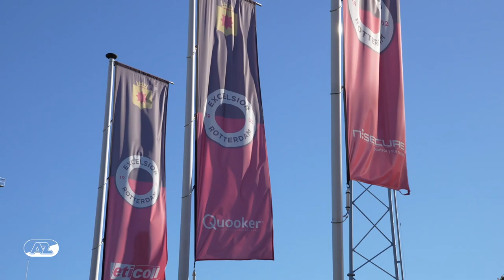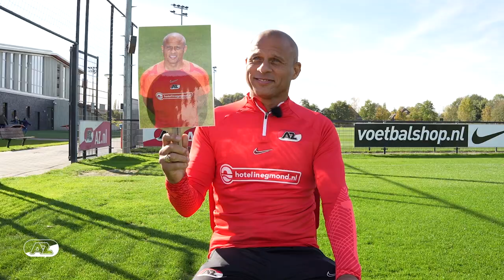🚗 𝙑𝙞𝙨𝙞𝙩𝙞𝙣𝙜 𝙆𝙚𝙣𝙯𝙤 𝙂𝙤𝙪𝙙𝙢𝙞𝙟𝙣 | Kenneth vs Kenzo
Zondag speelt AZ in Rotterdam tegen Excelsior. Bij de Kralingers speelt Kenzo Goudmijn op huurbasis. Met Kenneth Goudmijn als assistent-trainer bij AZ wordt het een bijzonder duel in de familie Goudmijn.

AZ TV bracht een bezoekje aan Kenzo en liet hem en zijn vader enkele vragen over elkaar beantwoorden.